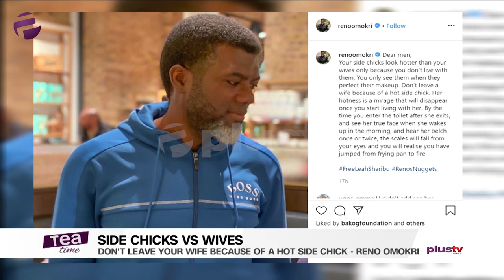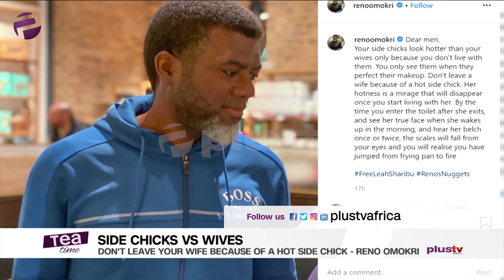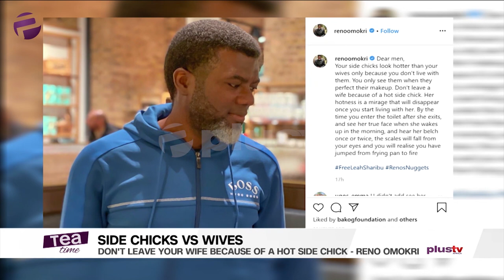"Don't Leave Your Wife Because Of A Hot Side Chick" - Reno Omokri